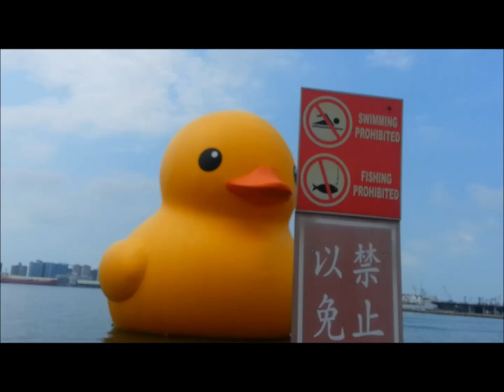Giant Rubber Duck in Taiwan!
"Thousands of people lined the shores of Taiwan's Kaohsiung's Harbor to welcome a massive, yellow rubber duck.

The duck is the brainwork of Dutch artist Florentijn Hofman, who has taken his creation around the world to spread a message of happiness."

Travel in luxury for cheap with an up-scale version of "Couch surfers".